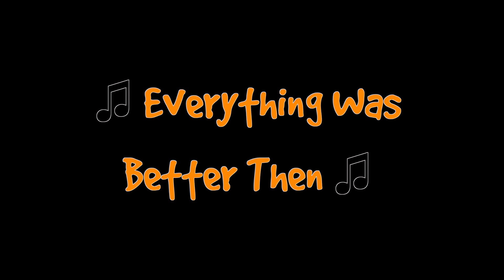Everything Was Better Then | Song | Little Grey Fergie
A new Little Grey Fergie song is out! Listen to "Everything Was Better Then", featuring Daisy, Gramps and Farmer George!

This is the story of a very special tractor. He’s quite a small tractor, although not as small as you. His name is Fergie – and he´s very pleased to meet you!

Official Fergie Apps!